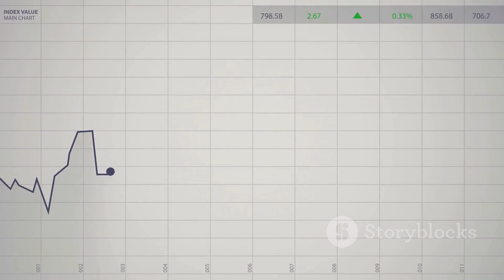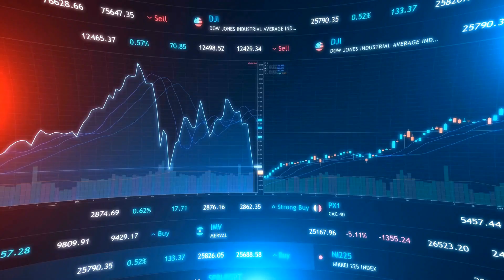vaibhav global share latest news,vaibhav global share latest news today,vaibhav global share news,va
In this informative video, we delve deep into the recent developments of Vaibhav Global Limited and uncover the factors behind its significant stock price drop. Join us as we analyze the latest news and trends surrounding this prominent company.

Discover the key events that have impacted Vaibhav Global Limited's stock and explore the possible reasons behind its downward trajectory. We'll explore market insights, financial reports, and expert opinions to provide you with a comprehensive understanding of this situation.

Whether you're an investor, a stock market enthusiast, or simply curious about current economic affairs, this video will offer valuable insights and analysis. Stay informed and make well-informed decisions by gaining a deeper understanding of Vaibhav Global Limited's recent developments.

Don't miss out on this chance to gain an edge in your financial knowledge. Join us as we uncover the secrets behind Vaibhav Global Limited's stock price drop.

OUTLINE:

00:00:00 Recent Developments in Vaibhav Global Limited
00:00:09 Q3 FY24 Results
00:00:36 Stock Price Decrease
00:00:53 Reasons for Stock Price Fall
00:01:11 Stock Performance
00:01:22 Conclusion and Reminder

If you're an investor or just curious about the stock market, you're in the right place!

In today's episode, we'll be covering the vaibhav global share latest news, giving you insights into the company's current standing. Whether you're a seasoned investor or someone looking to enter the market, understanding the latest trends and news is crucial.

Vaibhav Global Share has been making headlines lately, and we are here to break down the vaibhav global stock analysis for you. We'll discuss the stock price, recent developments, and the factors influencing Vaibhav Global Share today. As always, knowledge is power when it comes to making informed investment decisions.

Now, let's talk about Vaibhav Global Share News. Stay updated with the most recent events and announcements related to Vaibhav Global. Our goal is to provide you with comprehensive vaibhav global share news today, so you can navigate the stock market confidently.

Investors are always eager to know the vaibhav global stock latest news, and we've got you covered. Dive deep into the stock market dynamics and discover how Vaibhav Global is performing. From share analysis to results, we'll cover all aspects to keep you in the loop.

If you're wondering about the vaibhav global share analysis, you've come to the right place. Our team of experts will dissect the latest trends and numbers, providing you with valuable insights into the performance of Vaibhav Global Share.

Curious about Vaibhav Global Share Price? Whether you're considering investing or just monitoring the market, understanding the share price is crucial.

Now, let's talk about Vaibhav Global Limited. Get to know the company better and understand its position in the market. We'll discuss the vaibhav global stock price, company results, and what the future might hold for this investment.

In conclusion, our channel is your go-to source for everything related to Vaibhav Global Share. From latest news to stock analysis, we've got you covered. Whether you're a seasoned investor or a curious onlooker, join us on this journey of understanding the dynamic world of Vaibhav Global Share.